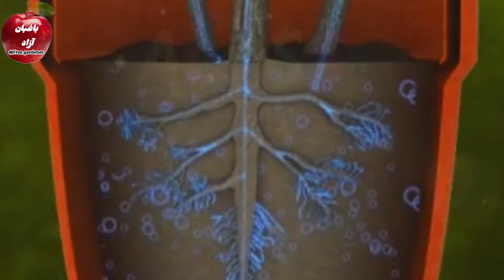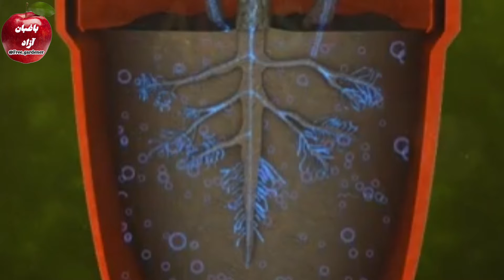در فصل پاییز به درخت انجیر چه کودی بدهم که سال آینده میوه زیاد و باکیفیت داشته باشد؟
۷. پودری که در هر خانه است و در باغ شما معجزه میکنه و شما خبر ندارید

۱۰. کود طبیعی و دست ساز که مقاومت درختان را در مقابل سرمای زمستان زمستان، آفات و حشرات چند برابر میکند:

باغبان آزاد را در اینجا هم دنبال کنید:
فیسبوک